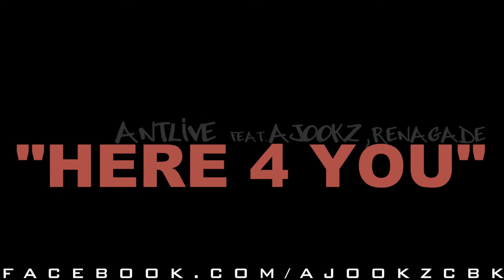ANTLIVE -Here 4 you ft. ajook,renagade